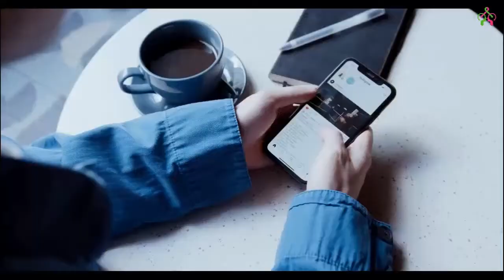Things to Know More About Animals - விலங்குகள் பற்றி தெரிந்து கொள்ள வேண்டிய விஷயங்கள்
In this video we highlight some of the most obscure and bizarre facts about animals. There's a huge amount of information out there about animals and there's always someone who knows more about something you thought that you knew everything about. We've highlighted a few interesting facts, but make sure to check out the suggestions from the video on how to learn more!

இந்த வீடியோவில் விலங்குகளைப் பற்றிய சில தெளிவற்ற மற்றும் வினோதமான உண்மைகளை நாங்கள் முன்னிலைப்படுத்துகிறோம். விலங்குகளைப் பற்றி ஏராளமான தகவல்கள் உள்ளன, மேலும் உங்களுக்கு எல்லாம் தெரியும் என்று நீங்கள் நினைத்ததைப் பற்றி அதிகம் அறிந்த ஒருவர் எப்போதும் இருப்பார். சில சுவாரஸ்யமான உண்மைகளை நாங்கள் முன்னிலைப்படுத்தியுள்ளோம், ஆனால் மேலும் எப்படி அறிந்து கொள்வது என்பது குறித்த வீடியோவில் உள்ள பரிந்துரைகளைப் பார்க்கவும்!

About Our Channel:

A known unknown (Arinthathum Ariyathathum - AA) is an informative YouTube Channel for common humans, somebody knows about it, yet somebody does not know about it. The YouTube Channel has been begun by enthusiastic two women, who are sharp and intrigued to spread valuable, trustworthy data, fascinating and interesting knowledge sharing for our channel subscribers and followers.

Our YouTube channel name is Arinthathum Ariyathathum - AA (Known & Unknown).

அறிந்ததும் அறியாததும் என்பது பொதுவான மனிதர்களுக்காக, தெரிந்த மற்றும் தெரியாத தகவல்களை பகிரும்  யூடியூப் சேனலாகும், மதிப்புமிக்க, நம்பகமான தரவு, கண்கவர், சுவாரஸ்யமான அறிவு பகிர்வு ஆகியவற்றைப் ஒளிபரப்ப நேர்மையான மற்றும் ஆர்வமுள்ள இரண்டு பெண்களால் இந்த யூடியூப் சேனல் தொடங்கப்பட்டுள்ளது. சேனல் சந்தாதாரர்களுக்கும் பின்தொடர்பவர்களுக்கும் நிச்சயம் உபயோகமாக இருக்கும்.

Video Clips Credit : .pexels.com